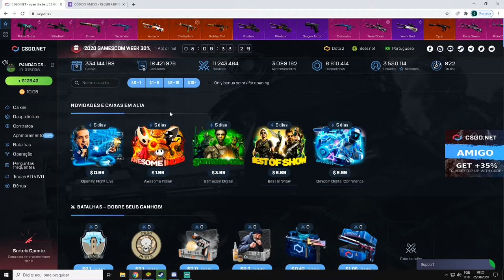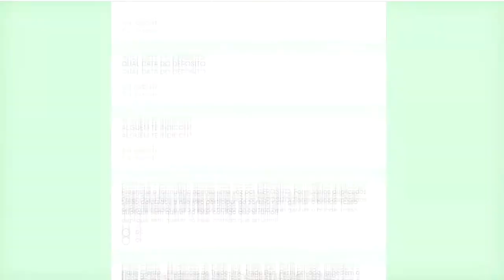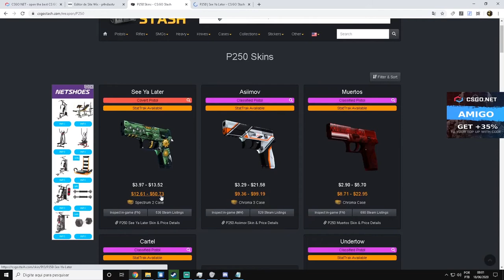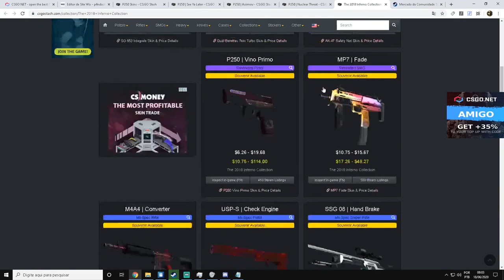ABRINDO MUITAS CAIXAS no CSGONet - É BOA? CÓDIGO 3$ ESCONDIDO